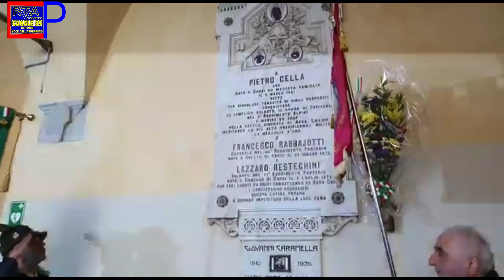ALPINI IN FESTA: GRANDE PARTECIPAZIONE DA PARTE DELLA POPOLAZIONE.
Festa del tesseramento per gli alpini di Bardi nella mattina del 12 Febbraio. Una festa molto sentita che è partita dalla Baita degli alpini con l'alza bandiera per poi proseguire in sfilata lungo le vie del paese. Non è mancato il passaggio in Via Petro Cella, dove è stato ricordato anche la prima medaglia d'ora in tutta Italia, appunto a Pietro Cella. Dopo la commemorazione, il corteo ha proseguito sotto il coordinamento del Capo gruppo degli Alpini di Bardi, Mauro Chiavarini, verso il monumento ai caduti che si trova nella piazza affianco alla chiesa. Le commemorazioni sono terminata con la Santa Messa. Di fronte al monumento ai caduti un momento di commemorazione  con le parole della sindaca, Valentina Pontremoli.
Guarda il servizio andato  in onda nel TG Parmense -TG RTA     CANALE 89 RTA Videotaro